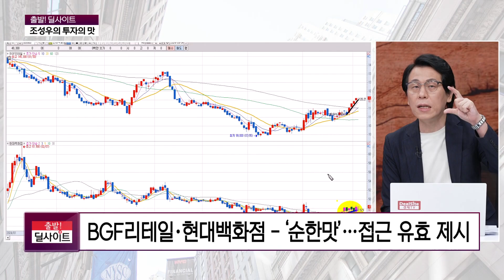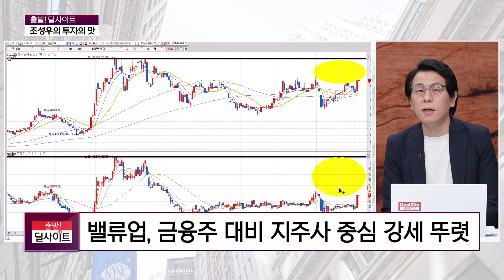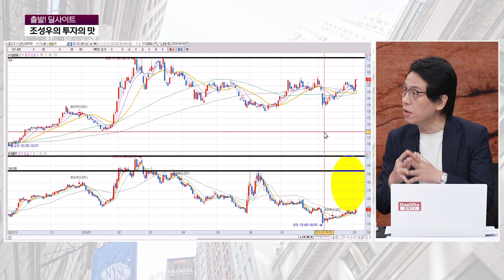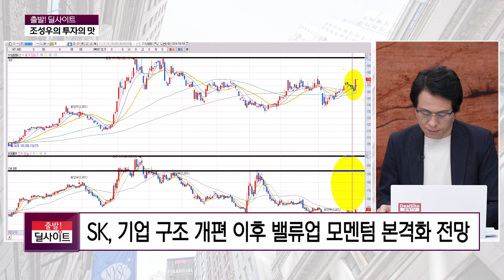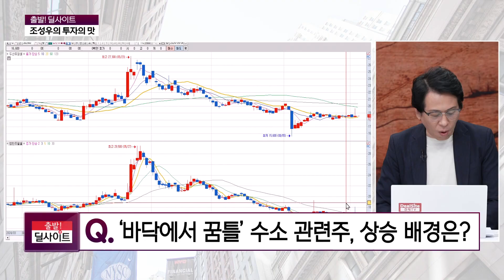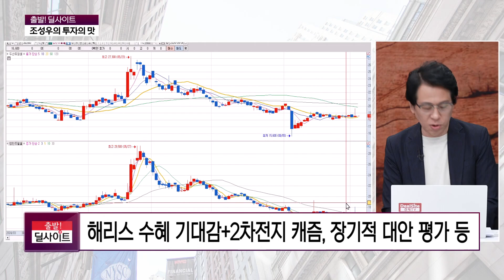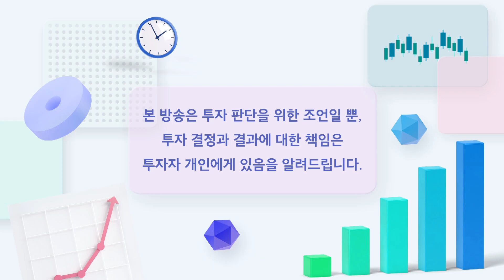[조성우의 투자의맛] 소비주, 순환매인가 추세인가?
전일 국내 시장을 돌아보고 오늘장을 대비하는
"조성우의 투자의 맛" 시간입니다.
시장을 흔들었던 이슈를
매운맛, 보통맛, 순한맛 등으로 나눠서
시청자분들이 어떻게 접근하면 좋을지
맞춤 전략을 제시해 드릴 텐데요.

출발 딜사이트의 이슈 맛 감별사
SK증권 영업부 PIB센터 조성우 부장 함께 합니다.